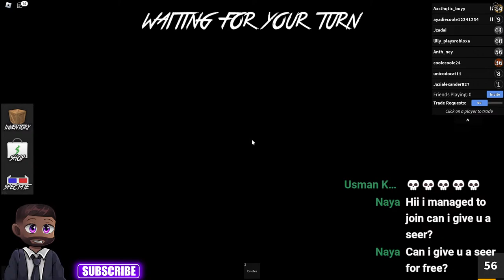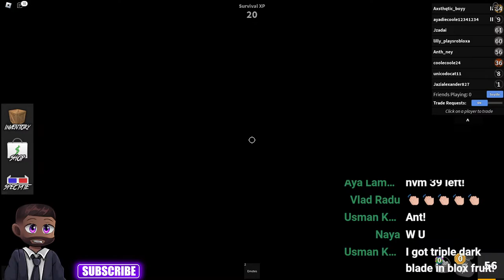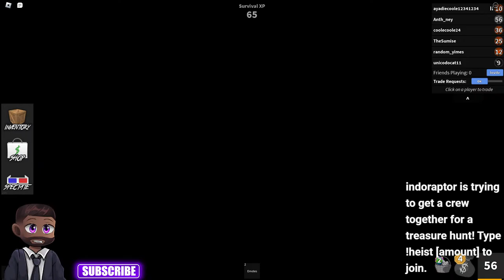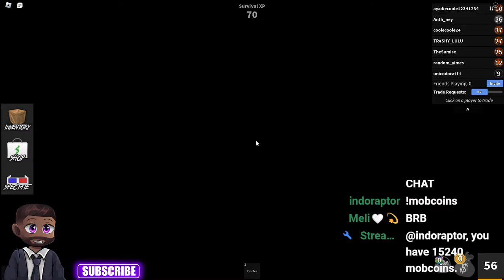PLAYING ROBLOX LIVE! (AntBlox)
Play My Game Here!